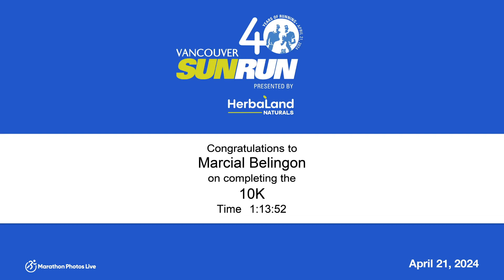Vancouver Sun Run 2024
This is my first ever Vancouver Sun Run. It was an amazing involvement in this run. #2024 vancouver sunrun vancouversunrun2024 #2024